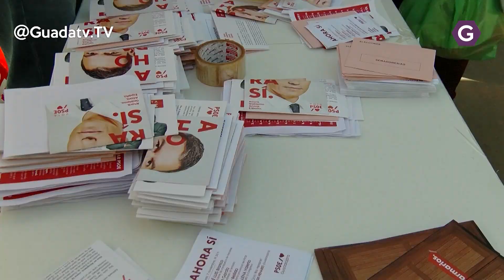El PSOE hace campaña en el mercado e invita al mitin de mañana en Azuqueca.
El PSOE de Azuqueca ha estado esta mañana en el mercado de los miércoles repartiendo información a simpatizantes y amigos y pidiendo el voto para el próximo día 10.